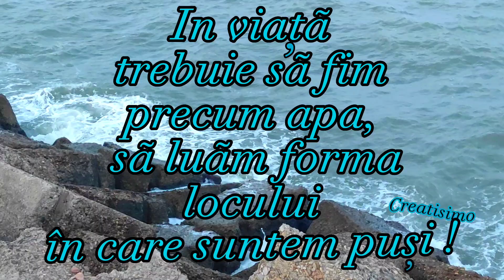CUGETĂRI 🥰 mesaje frumoase ❤️ în viață trebuie să fim precum apa🌊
In @creatisimo găsiți felicitări muzicale pentru zile de naștere și onomastice, mesaje frumoase pentru cei apropiați, urări pentru diverse ocazii si cugetări despre viață.
Vă ofer posibilitatea de a trimite felicitarea care vă reprezintă cel mai bine, acelei persoane deosebite din viata fiecăruia, la care puteți adauga si o dedicație personală; sau, la fel, puteți trimite un gând bun în orice zi din an, fără ca să avem o zi aniversară la mijloc. Cine doreste se poate abona, pentru a avea mai multă comoditate. Toate acestea le puteți face GRATUIT,
Nu uitați, dacă vă place videoclipul, să dati LIKE, în felul acesta puteți ajuta canalul acesta să poată continua. Vă mulțumesc frumos pentru atenția acordata!